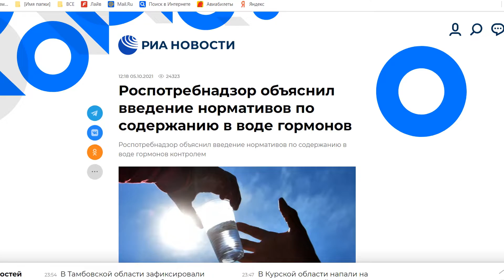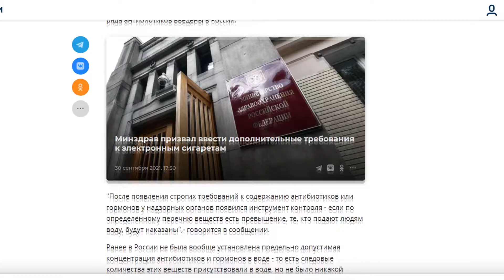☝Полил КАРТОШЕЧКУ 💦 вода из КРАНА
Запасной канал Эксперимент: полил картошечку водой из под крана! Что из этого получилось. Как вода из крана влияет на растения. Влияние на человека